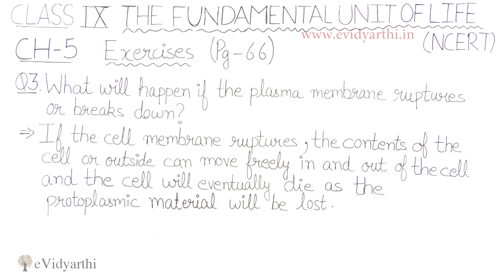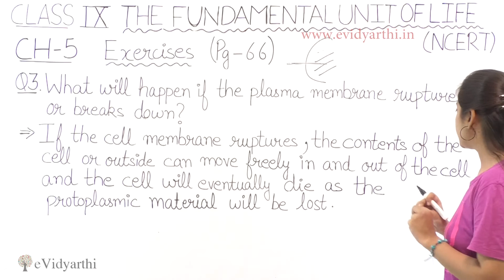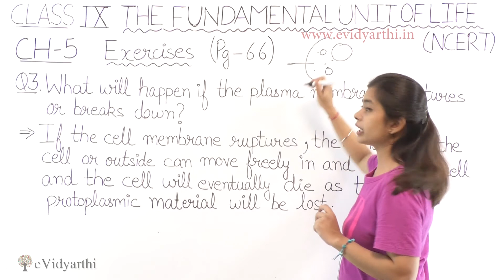Q 3 (Page 59) - Chapter 5 - The Fundamental Unit Of Life - Science Class 9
✔️ Class: 9th
✔️ Subject: Science
✔️ Chapter: The Fundamental Unit Of Life
✔️ Topic Name: Q 3 (Page 59)

0:00 Question 3